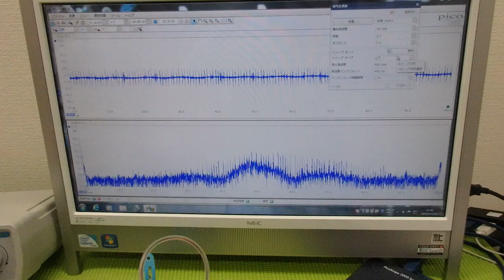非線形振動現象をコントロールする超音波制御技術 ultrasonic-labo